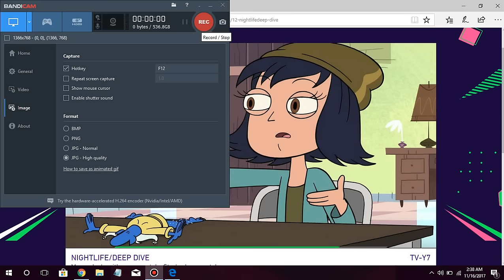Star Vs The Forces of Evil Marco Uses Magic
Thus it happens! Marco has casted his first spell! It is the all-seeing eye. This is some next-level dark stuff.. Things are amazing for Star now though.

From the Episode Deep Dive.

All rights for the show belong to Daron Nefcy and Disney XD for the amazing work they create.